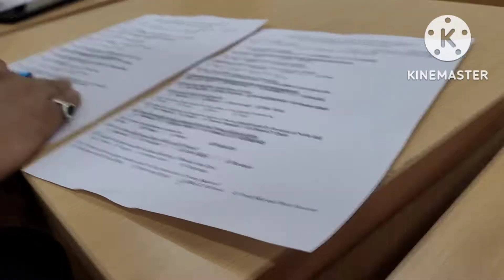vlog-155 // last 🌙 night in PG// @mukulsonams1 @souravjvlogs@insideoutvlog